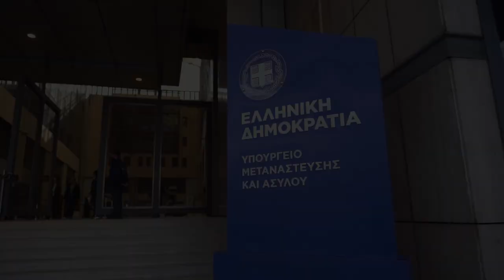Επίσκεψη Κυριάκου Μητσοτάκη & Ευρωπαίας Επιτρόπου Εσ. Υποθέσεων Ylva Johansson, στο ΥΜΑ | 08.01.2024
Η Ευρωπαία Επίτροπος Εσωτερικών Υποθέσεων και Μετανάστευσης, κα. Ylva Johansson, επισκέφθηκε σήμερα, Δευτέρα 8 Ιανουαρίου, το Υπουργείο Μετανάστευσης και Ασύλου όπου είχε διαδοχικές, κατ' ιδίαν, συναντήσεις με τον Πρωθυπουργό κ. Κυριάκο Μητσοτάκη, καθώς και τον Υπουργό Μετανάστευσης και Ασύλου κ. Δημήτρη Καιρίδη.

Στη συνέχεια η κα. Johansson συμμετείχε, από κοινού με τον κ. Καιρίδη, σε δημόσια συζήτηση στο αμφιθέατρο του Υπουργείου Μετανάστευσης και Ασύλου με τίτλο «Ευρωπαϊκές λύσεις στην κοινή ευρωπαϊκή πρόκληση της μετανάστευσης».
Τη συζήτηση προλόγισε ο κ. Μητσοτάκης, ενώ σύντομο χαιρετισμό απεύθυνε ο Αντιπρόεδρος της Ευρωπαϊκής Επιτροπής, κ. Μαργαρίτης Σχοινάς.

Μετά τη συζήτηση ακολούθησε γεύμα εργασίας που παρέθεσε ο κ. Καιρίδης στην κα. Johansson, αλλά και στην επικεφαλής της γενικής διεύθυνσης (DG Home) κα. Beate Gminder.
Στο γεύμα συμμετείχε ο Υπουργός Ναυτιλίας και Νησιωτικής Πολιτικής κ. Χρήστος Στυλιανίδης, η Υφυπουργός Μετανάστευσης και Ασύλου κα. Σοφία Βούλτεψη, ο Γενικός Γραμματέας Μεταναστευτικής Πολιτικής, κ. Πάτροκλος Γεωργιάδης, και εκ μέρους του Υπουργείου Προστασίας του Πολίτη ο Γενικός Γραμματέας Δημόσιας Τάξης, κ. Μάνος Λογοθέτης.

Μετά το γεύμα ακολούθησε διυπουργική σύσκεψη στο Υπουργείο Μετανάστευσης και Ασύλου με θέμα την κοινωνική ένταξη των νόμιμων μεταναστών και προσφύγων και τη στρατηγική απελάσεων.

Στην εν λόγω σύσκεψη συμμετείχαν ο Υπουργός Επικρατείας, κ. Σταύρος Παπασταύρου, η κα. Johansson, ο Υπουργός Μετανάστευσης και Ασύλου κ. Δημήτρης Καιρίδης, η Υφυπουργός Μετανάστευσης και Ασύλου κα. Σοφία Βούλτεψη, ο Υπουργός Παιδείας, Θρησκευμάτων και Αθλητισμού, κ. Κυριάκος Πιερρακάκης, η Υπουργός Κοινωνικής Συνοχής και Οικογένειας, κα. Σοφία Ζαχαράκη, ο Αναπληρωτής Υπουργός Εθνικής Οικονομίας και Οικονομικών, κ. Νίκος Παπαθανάσης, η Αναπληρώτρια Υπουργός Υγείας, κα. Ειρήνη Αγαπηδάκη, ο Υφυπουργός Εργασίας και Κοινωνικής Ασφάλισης, κ. Πάνος Τσακλόγλου, και ο Γενικός Γραμματέας Δημόσιας Τάξης, κ. Μάνος Λογοθέτης.